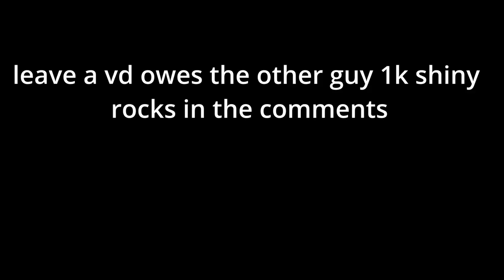Gorilla Tags FORGOTTEN Game Modes...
wait is that a breaking bad reference